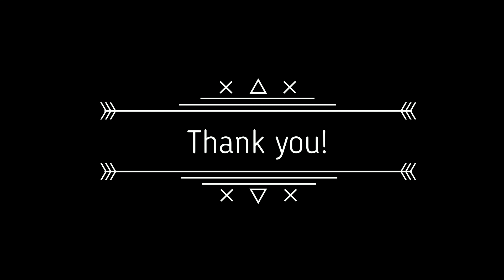Seth Thomas "Touraine" Demonstration